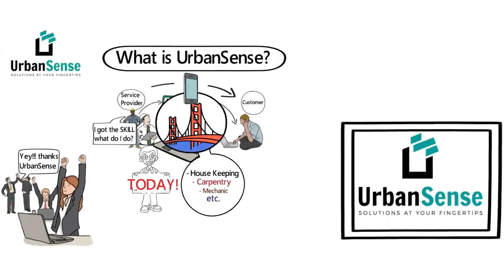|Episode 89| J Something on Micasa, Childhood , Michael Jackson, Amapiano , Family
This week got to chill with my brother from another mother
J Something from MiCaSa's shares his Childhood , how Micasa came about ,his love for MichaelJackson, Performing for Obama , what he thinks about Amapiano. Family and so much more

YOU LOVE THE CHANNEL DON'T FORGET TO BUY US A DRINK

FOLLOW US ON ALL SOCIAL MEDIA @podcastwithmacg